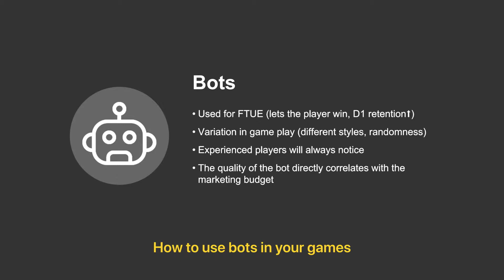Invitation to the GDC talk about the "Specifics of Soft Launching Multiplayer Games"